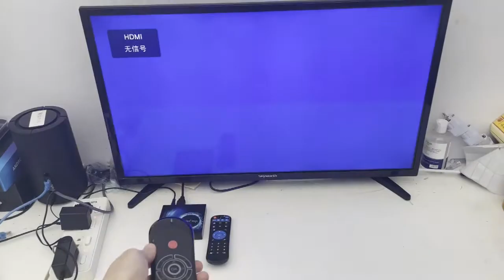Powered by Wechip: How to Infrared Learning with Wechip R2 Voice Air Mouse?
Update from Wechip W1, New Released Wechip R2 Voice Air Mouse.
How to program R2 air mouse from original remote control? (take the sample to learn“Power”button)
1) Press and hold “ OK ” + “ Cursor” key, air mouse enters IR learning mode after 3 seconds when the led indicator highlighted, then release the key.
2) Press the “Power” key of air mouse, led indicator flashes.
3) Point the TV remote IR transmitter at the air mouse, press the “ Power ”button of TV remote, air mouse receives the code successfully if indicator flashes quickly then go solid. Continue 2) 3) same steps to learn other keys.
4) Press “ Cursor” to exit the learning mode and save the learning data.
Note:
1) "Cursor" key can't be IR learned.
2)  Press and hold the “ OK ” + “ Return” Key for 5 seconds, the blue indicator will flash 8 times, and then the air mouse will be reset.